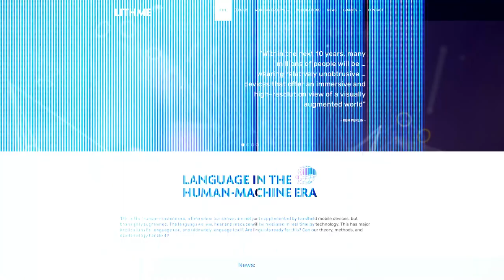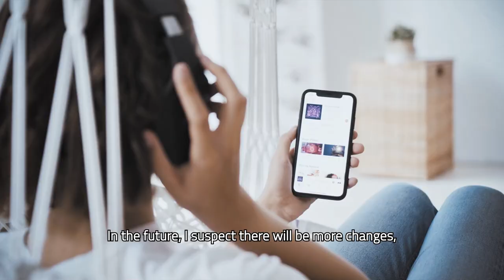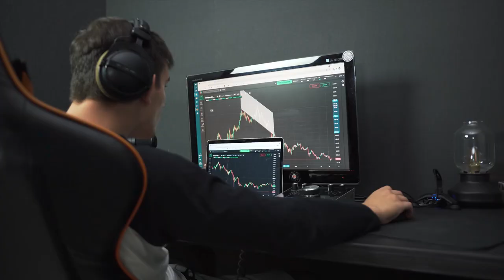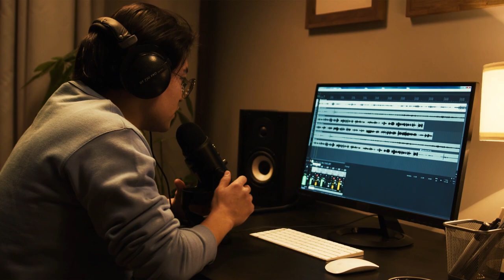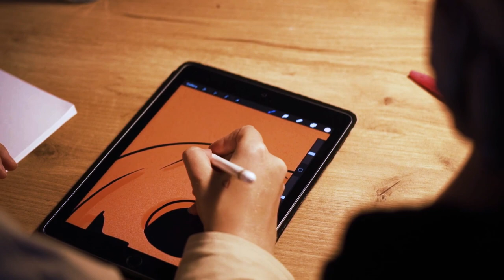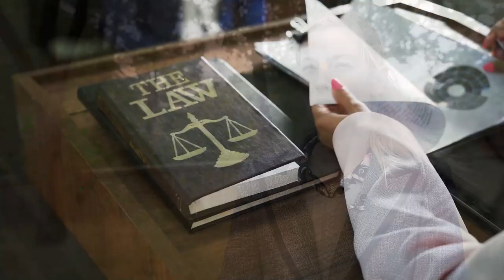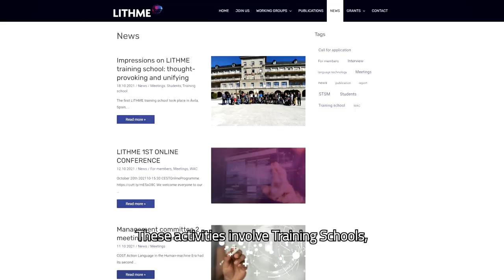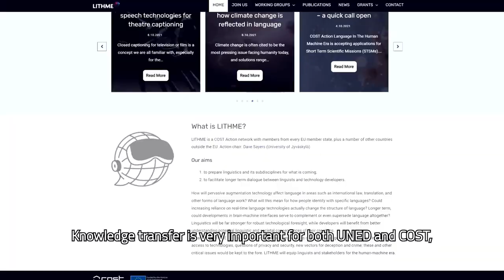Here comes the human-machine era.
La UNED en La 2 de TVE
Serie: Ciencia, Tecnología y Sociedad
Language in the Human-Machine Era (LITHME) is a COST Action network made up of researchers and experts interested in the study of technology and its impact on communication and language use. It aims at facilitating dialogue between linguists and technology developers from various perspectives.
Participan:
 Rubén Chacón Beltrán miembro del Comité de Dirección de LITHME. Decano Facultad Filología UNED. España
 Dave Sayers coordinador general de LITHME, Universidad de Jyväskylä. Finlandia
 Rui Sousa Silva miembro de LITHME, Universidad de Porto, Portugal
 Miriam Lind miembro de LITHME Universidad Johannes Gutenberg de Maguncia, Alemania
 Mario Casado Mancebo asistente Training School. Investigador en Formación UNED, España
 Marta Seresi membro de LITHME, Universidad de Eötvös Loránd, Hungría
 Blanka Kimová miembro de LITHME, Universidad de Hradec Králové, República Checa
 Ingeborg Birnie miembro de LITHME, Universidad de Strathclyde, Reino Unido
 Petra Lancos miembro de LITHME, Universidad Pázmány Péter Catholic, Hungría
 Omar Solmaz asistente Training School. Investigador en Formación, Universidad de Dicle, Turquía.
 Mayte Linares Gómez del Castillo, guion y realización